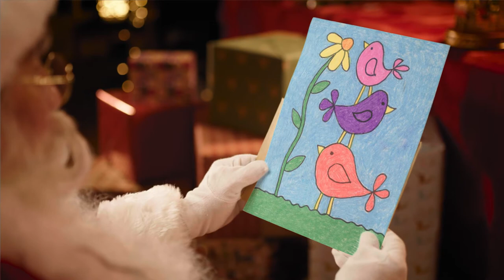Navidades Nintendo Big Brain